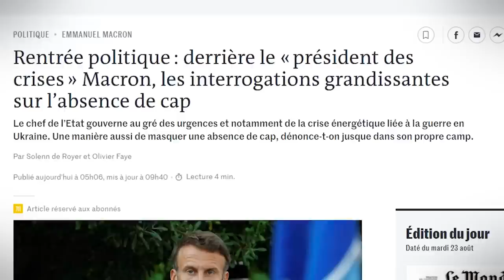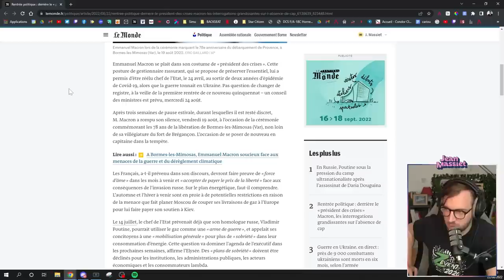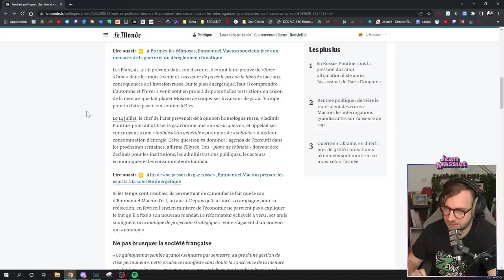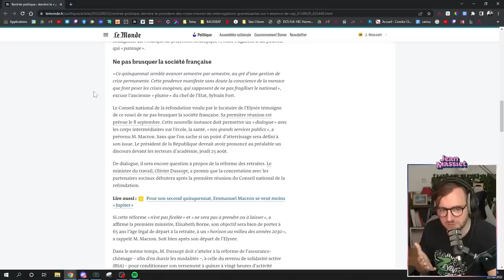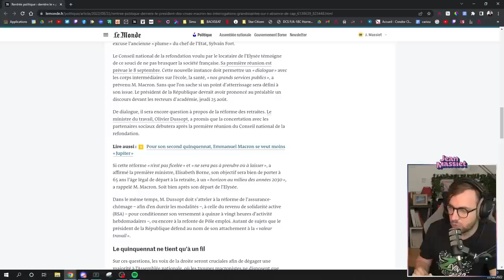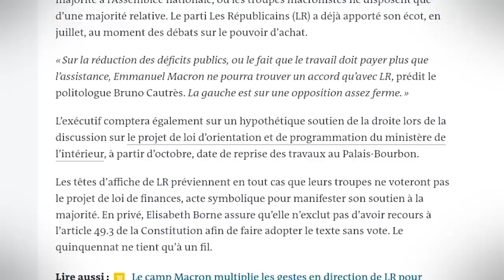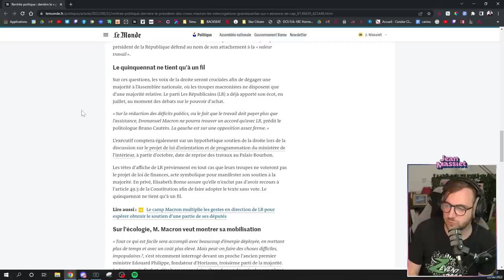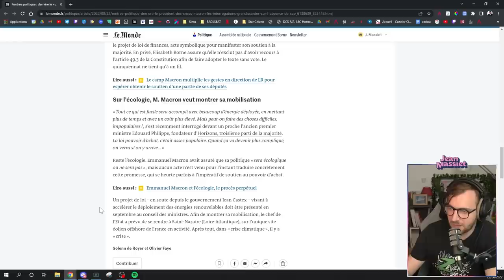Macron navigue sans cap - Analyse de l'actu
Retour des vidéos d'actu ! Emmanuel Macron semble utiliser le contexte de crise pour cacher un éventuel manque de cap qu'il devait fixer à son nouveau quinquennat. On en discute ensemble avec un article du Monde !
(Stream du 22 août 2022)

Musiques utilisées :
The professors Trunk Minisature Train - Professor Layton and the Last Specter OST
Spiky Stroll - Yoshis Woolly World OST
You Might Have Heard of Me - Arthur Benson
The Ratings Are In - A Hat in Time OST
Be Careful of the Mushorrom of the Forest - Kirby and the Rainbow Curse Paintbrush OST
Javelin - Gregory David